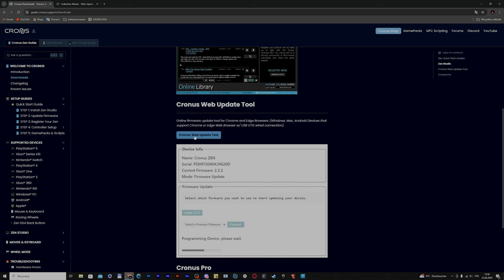CRONUS ZEN – So verwenden Sie Dual Sense Edge mit Playstation 5 | Tutorial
Sobald Sie dem Discord beitreten, müssen Sie die Regeln akzeptieren und beim offiziellen Cronus Zen Discord angemeldet sein, wenn Sie vollen Zugriff auf Hilfe, Skripte und andere Materialien wünschen, die Ihnen helfen, die Funktionsweise von TaylorDrift21-Skripten besser zu verstehen.

Wenn Sie nach weiteren Leitfäden suchen, schauen Sie sich die folgenden Links an: